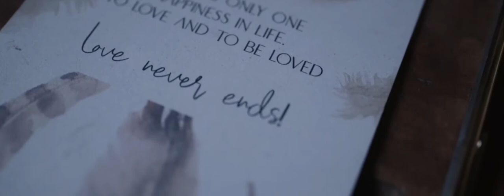Wedding in Tuscany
Wedding in MONTEPULCIANO Tuscany Relais Ortaglia - A Rick Steves recommended property